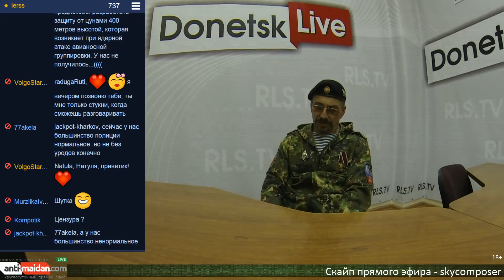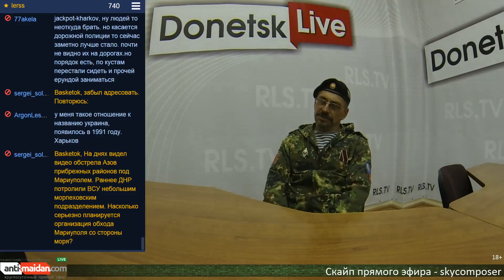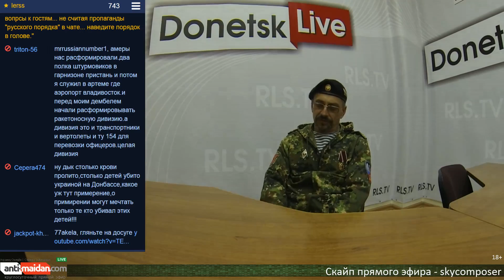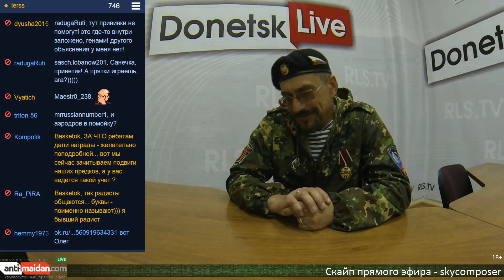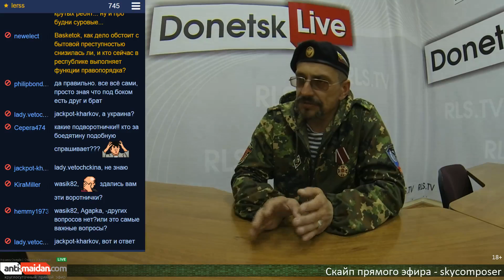Donetsk Live №45: Позывной Док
В студии Donetsk Live Док - боец Интернациональной Бригады "Пятнашка"

- круглосуточный канал с прямыми эфирами с Юго-Востока Украины.

Что в действительности происходит в разрываемой гражданской войной Украине.